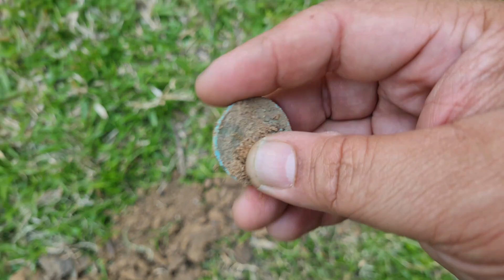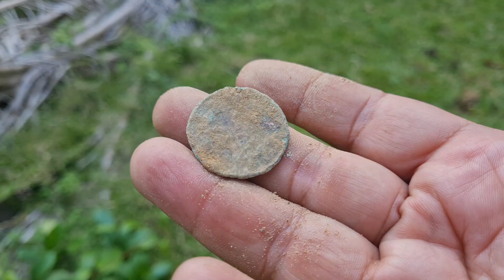Metal Detector Malaysia / cari duit lama /Relic mengunakan alat kesan logam Semasa bulan Ramadhan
Jom kita berriadah ketika bulan berpuasa